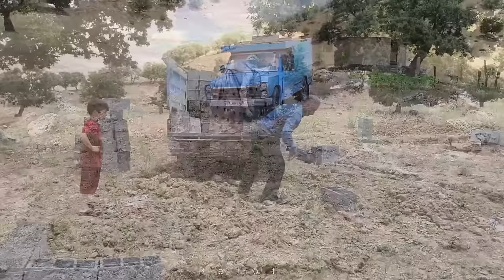"The brilliance of Master Akbar's expertise in building animal husbandry stables"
Building a cowshed can be a significant investment for Jamila, but it is an important step in expanding her livestock business. Proper infrastructure such as stables ensures the welfare and productivity of his cows, which in turn can lead to increased profits. This decision reflects his commitment to improving livelihoods and ensuring the success of livestock investments. In addition, by taking this proactive approach to investing in her business, Jamila demonstrates her foresight and strategic thinking, which are essential qualities for a successful entrepreneur. causes.leadership teamwork innovation success growth business strategy collaboration motivation inspiration development empowerment communication decision making skill building